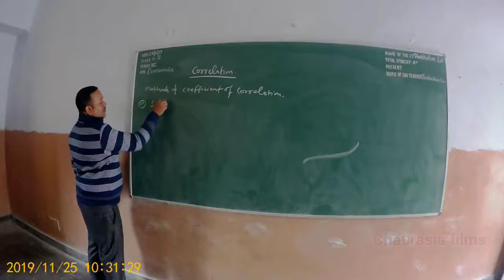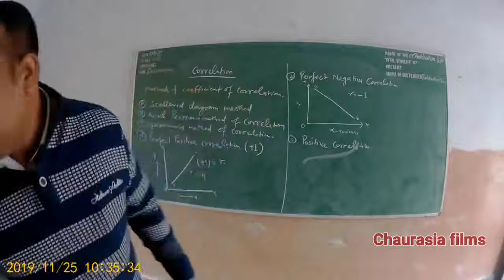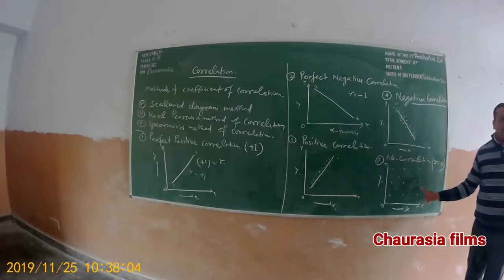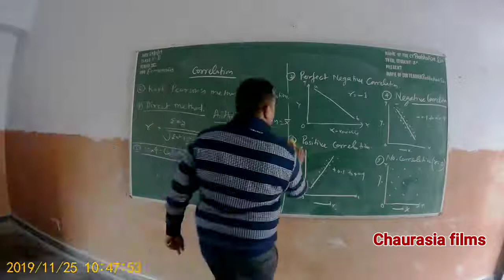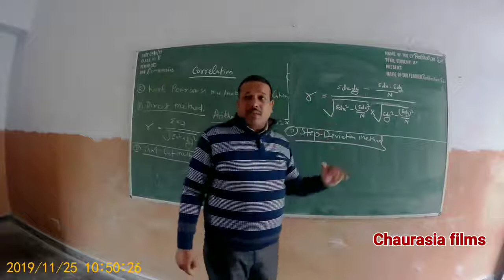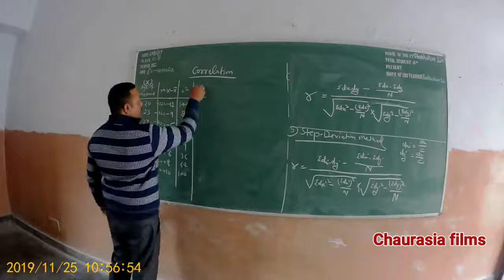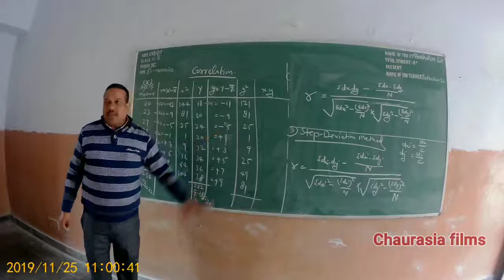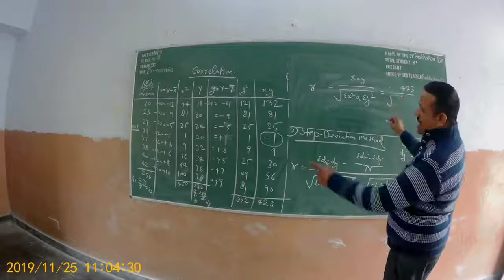Coefficient of Correlation, Scattered method and Karl Pearson Method